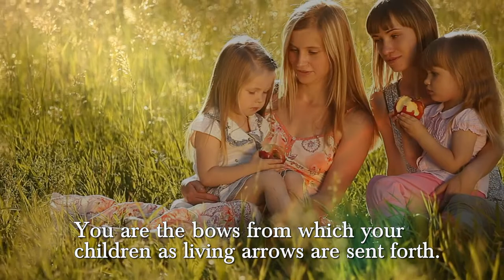'On children' ~ Kahlil Gibran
The music is by Robert Haig Coxon and is called `Infinite Beauty`